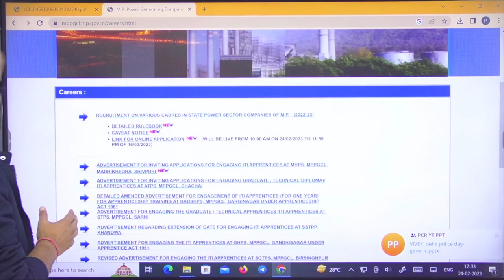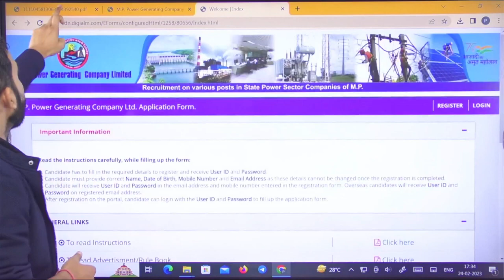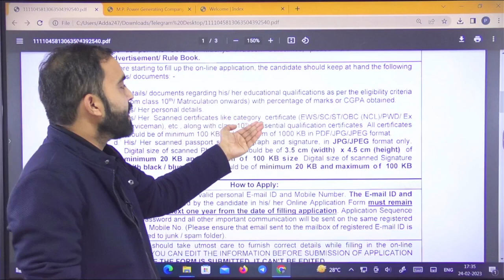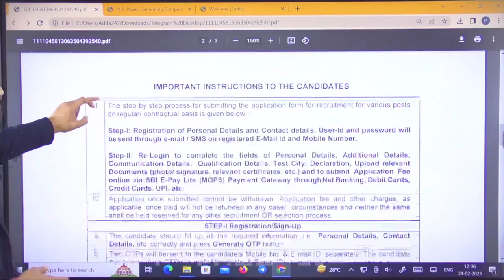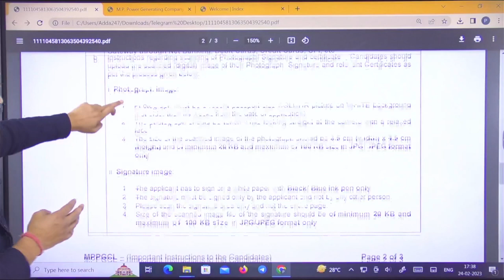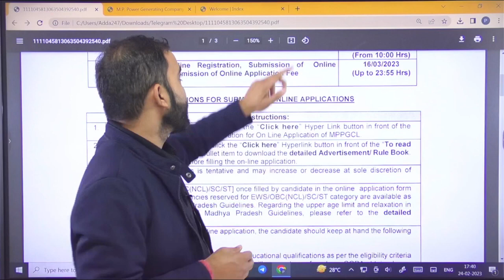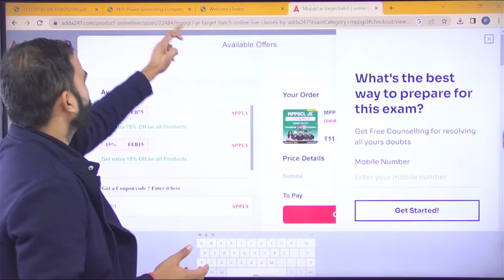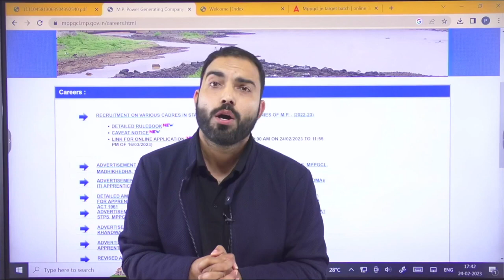MPPGCL Form Kaise Bhare | MPPGCL FORM FILL UP 2023 | MPPGCL Ka Form Kaise Bhare 2023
8 AM- Current Affairs For SSC JE/RRB JE 2023
10 AM- Reasoning For SSC JE/RRB JE 2023
12 PM- Electrical Engineering For MPPGCL 2023
2 PM- Electronics Engineering For MPPGCL 2023
3.15 PM- DDA JE English
4 PM- SSC JE/RRB JE/MPPGCL 2023 Science
5 PM- MPPGCL 2023 Civil Engineering
6 PM- MPPGCL/SSC JE/DDA JE 2023 Electrical Engineering
7 PM- SSC JE/JKSSB JE/RRB JE 2023 CE & ME
8 PM- Civil Engineering For All JE Exam
8 PM- Mechanical Engineering For All JE Exam